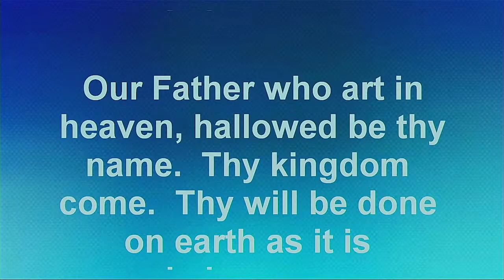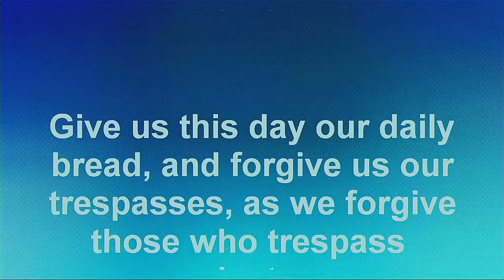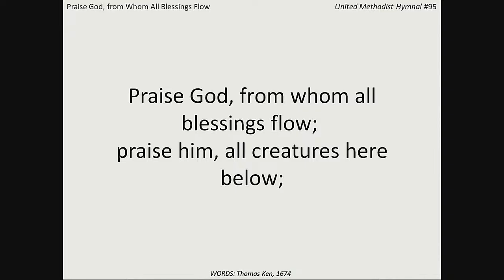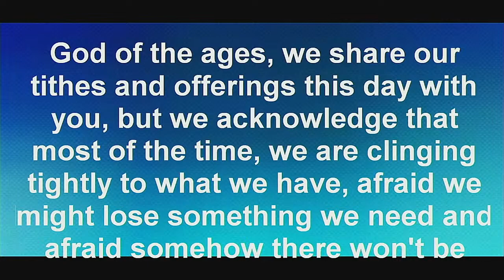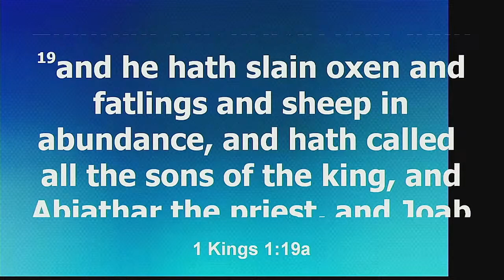Salem Worship Service -March 17, 2024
Salem United Methodist Worship Service for March 17, 2024